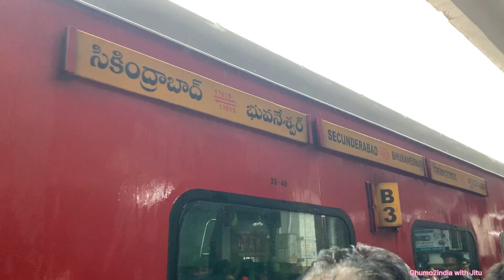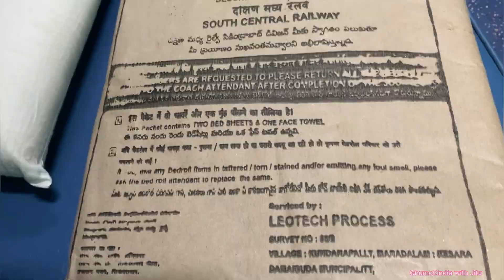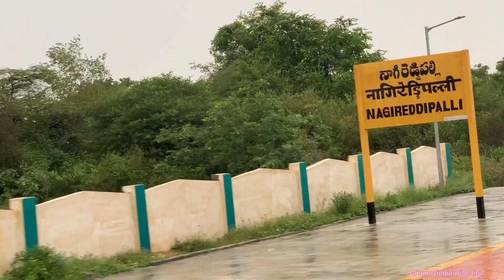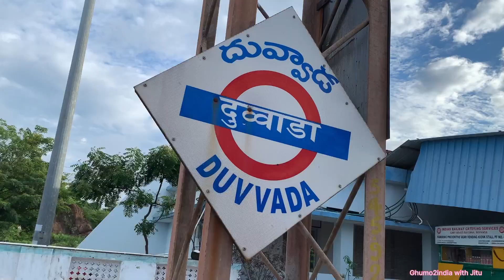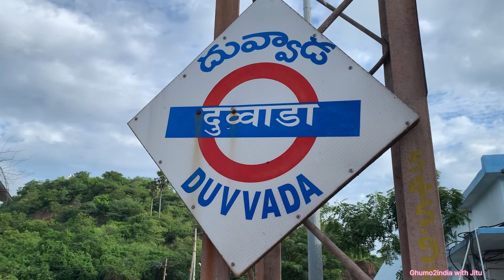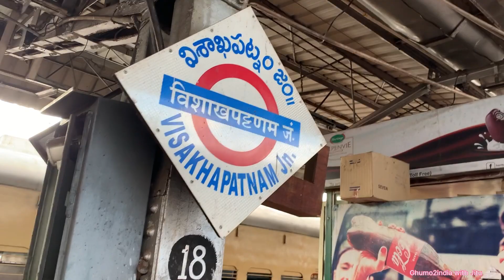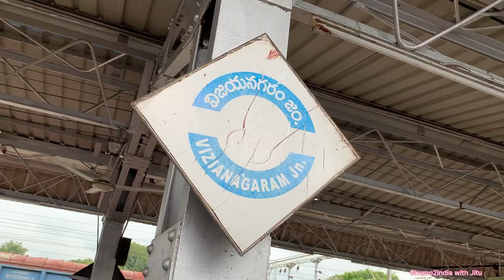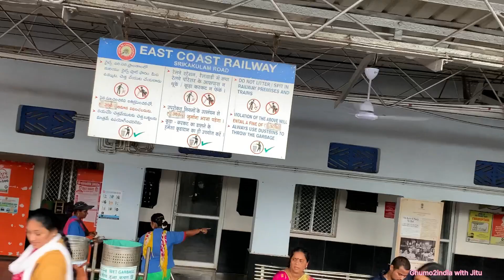Train Journey || Secunderabad to Bhubaneswar by Visakha Express ||EP 167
Please be with me.

You may like to visit my other YouTube videos:: Id:: Ghumo with Jitu

Regards,

Ghumo2india with Jitu

trainjourney#secunderabadtobhubaneswar#visakhaexpress#railyatra#indianrailways#solotraveller#solotravellingindia#youtubevideo#ghumoindia#traveller#ghumo2indiawithjitu#travelblogs#indianrailjourney#indiantrainjourney#trainyatra